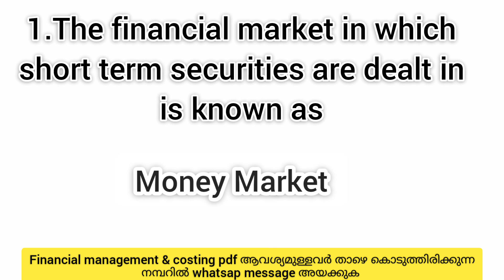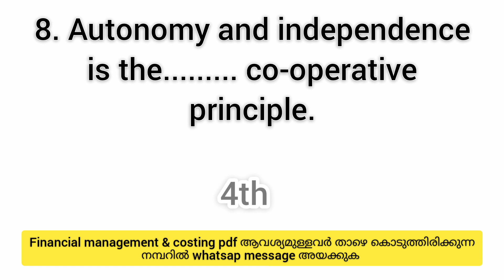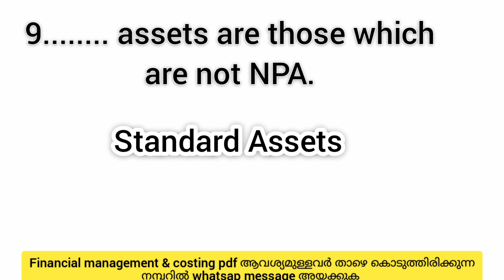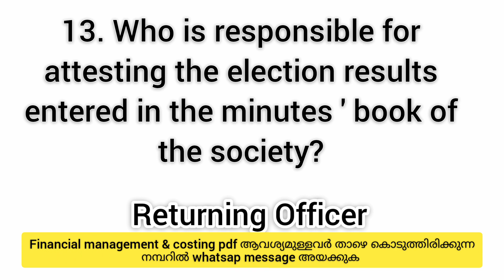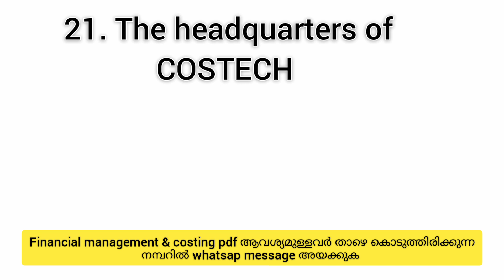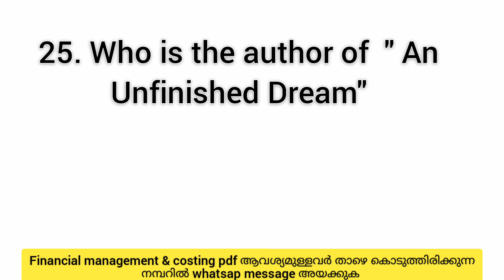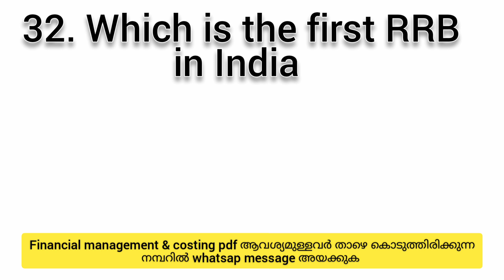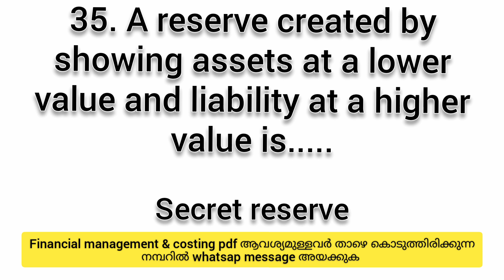Mock test 4 KSCARD Assistant exam | Dec 18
pdf available 😊

1)220 Questions IT&CYBER LAW(paid)
available. pls watsap

2)financial management& costing 200 questions( paid)
pdf ആവശ്യമുള്ളവർ 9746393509 എന്ന നമ്പറിൽ വാട്സാപ്പ് msg അയക്കുക (call ചെയ്യരുത്)
Details അതിൽ പറയുo

200 Questions Financial management &Costing pdf  (paid)details pls watch